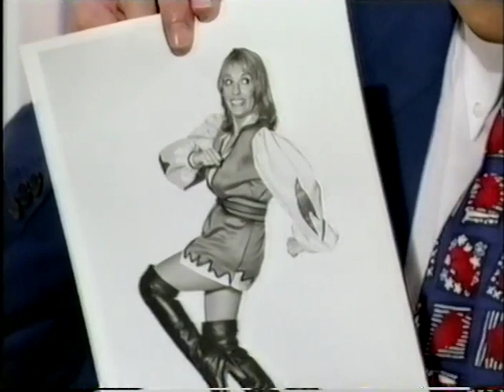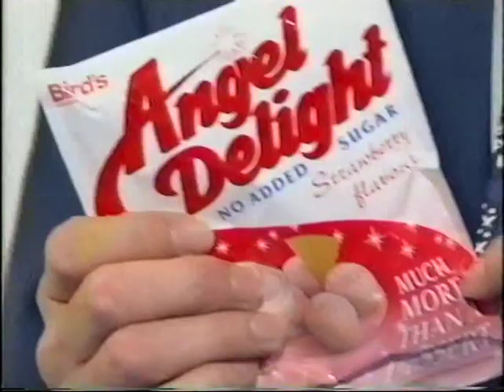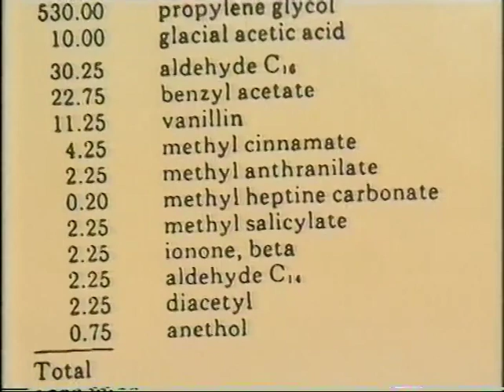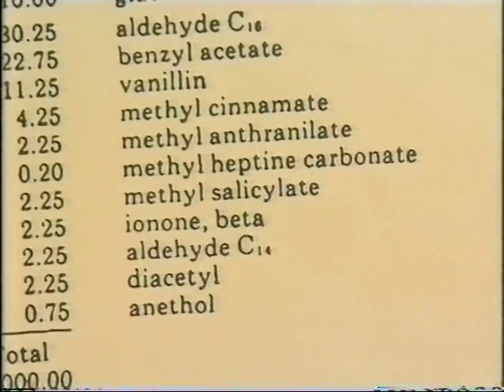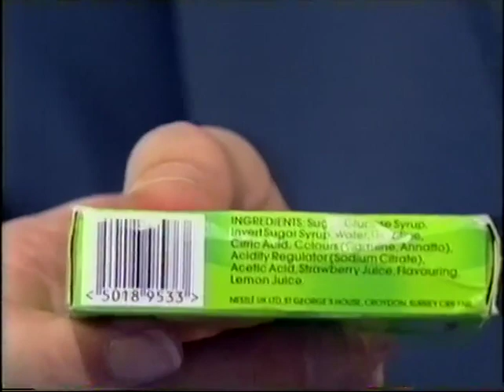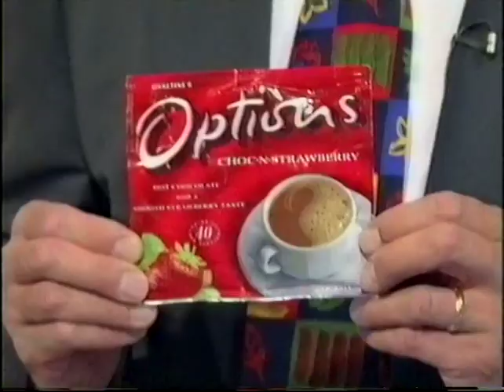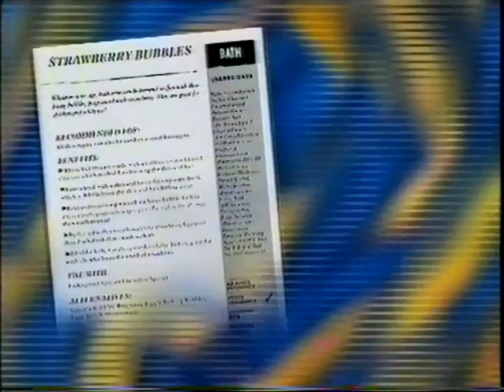That's Life 11 June 1994 last episode (excerpt)